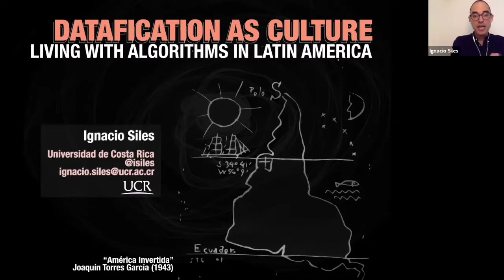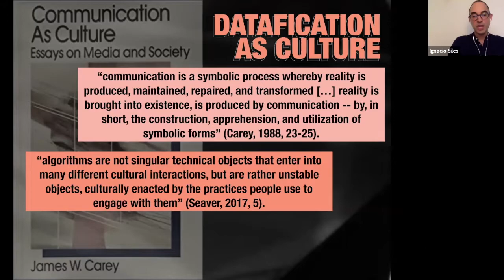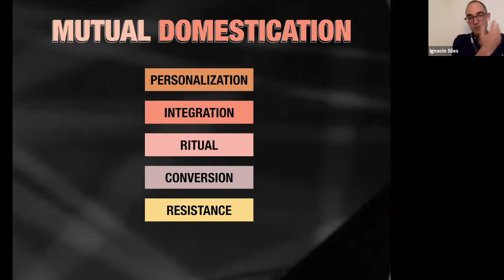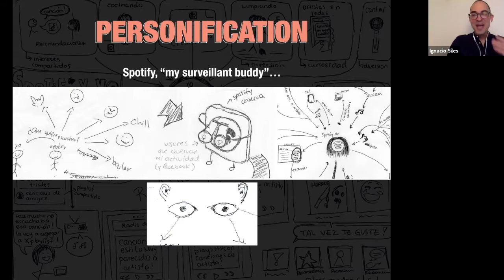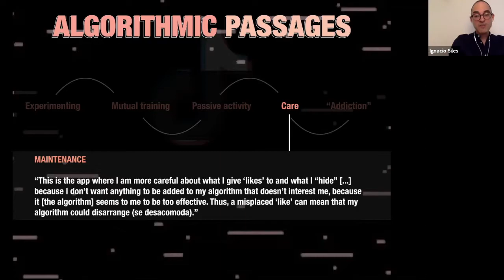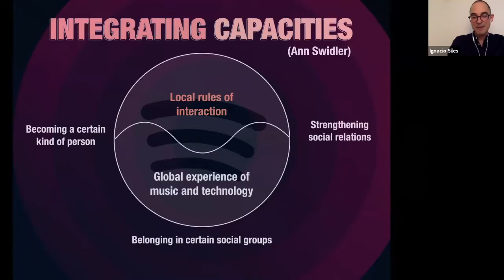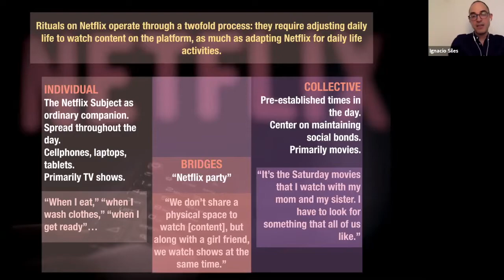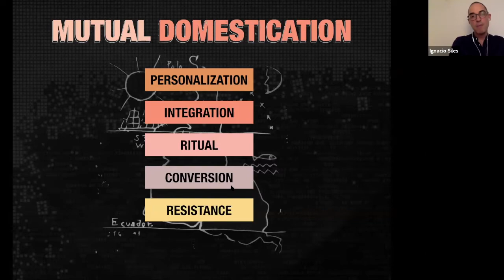Seminar presentation Prof. Ignacio Siles - Virtual Seminar Series - 10/27/20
In this edition of the Center for Latinx Digital Media's Virtual Seminar Series,  Prof. Ignacio Siles (Universidad de Costa Rica) made a presentation entitled "Datafication as culture: Living with algorithms in Latin America."

Presentation abstract: What does it mean to live in an age of “algorithmic power”? Scholars have focused mostly on how algorithms give rise to new forms of control. In this talk, I ask not what algorithms are doing to society but also what people are doing with algorithms. I present research on the use of algorithmic devices such as Netflix, Spotify, and TikTok in Costa Rica. I argue for a “mutual domestication” approach to account for datafication processes.